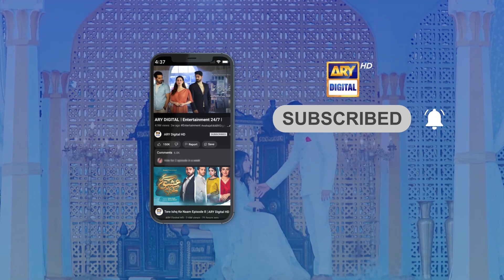Shadi se Pehle hi Jealousy | Ehsaan Faramosh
Cast:
Momina Iqbal,
Humayun Ashraf,
Mashal Khan,
Salman Saeed,
Dania Enwar,
Atiqa Odho,
Humaira Asghar,
Zafar Mehmood,
Sadaf Ahsan,
Jawaid Iqbal,
Rohi Ghazali